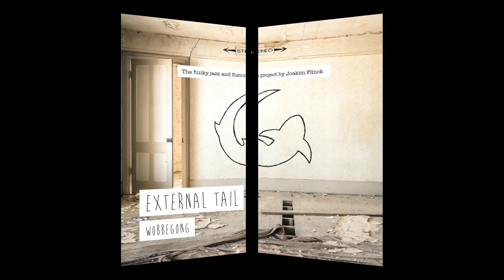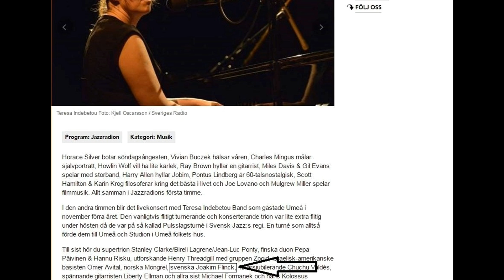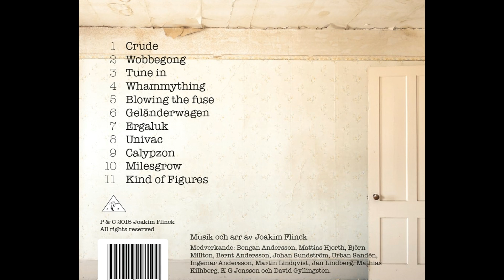Crude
Funky Jazzfusionproject "Wobbegong external tail" Swedish Guitarrist Joakim Flinck 2015

På skivan medverkar Bengan Andersson Trummor Björn Millton Bas Bernt Andersson Bas Mattias Hjorth Bas Johan Sundström Bas Jan Lindberg Piano Martin Lindqvist Saxofon Ingemar Andersson Trumpet och Flygelhorn Urban Sanden Trumpet och Flygelhorn Alla gitarrer spelas av Joakim Flinck

Playing on the record:   Bengan Andersson Drums Björn Millton Bas Bernt Andersson Bas Mattias Hjorth Kontrabas Johan Sundström Bas Jan Lindberg Piano Martin Lindqvist Saxofon Ingemar Andersson Trumpet och Flygelhorn Urban Sanden Trumpet och Flygelhorn All guitars is played by Joakim Flinck

Denna låt spelades i Radio Jazzradion P2 vid releasen.